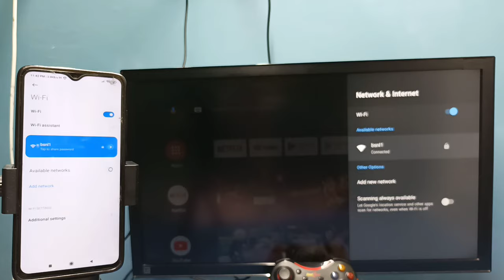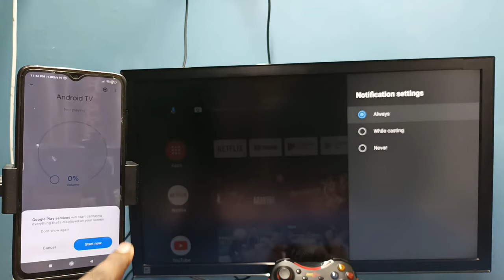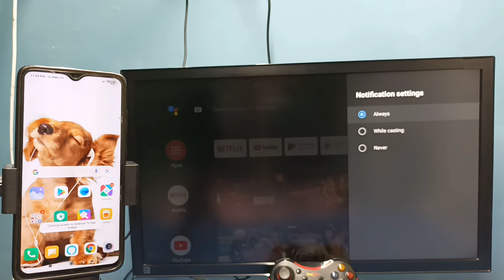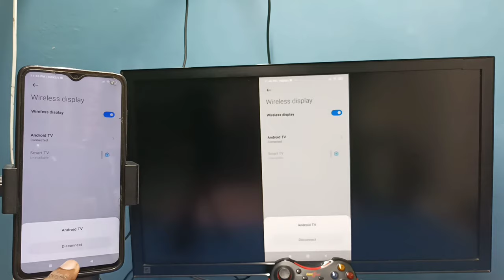How to Connect Mobile Phone to Thomson Android TV | Screen Mirroring | Screen Casting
How to Connect Mobile Phone to Android TV,
Screen Mirroring,Wireless Display,Wireless Screen Sharing,
screencast, chromecast, cast, screen casting, wifi direct,miracast,wifi display,
How to Connect Android Phone to Android TV,
How to Connect Android Phone to Smart TV,